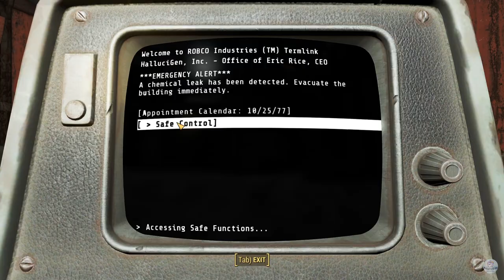FALLOUT 4 DLC AMERICA RISING 2 Pt. 11 | Colonel Whitehill or General Ward? | A War with Brotherhood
FALLOUT 4 DLC Mod 2024: AMERICA RISING 2 Gameplay Part 11 | Choose Either Side will Decide Further Story & Quests | Into The Unknown Quest | Downed Bird Quest | Mobilization Quest | | One Enclave Quest | Attack on Brotherhood | Colonel Whitehill or General Ward? | Fallout 4 New Story in 2024: Legacy of Enclave

Timestamps:
00:00-01:50 Loot (Skippable)
01:50-04:19 Side Quest: Downed Bird
04:19-05:52 General Ward & Reward
05:52-07:09 Quest 18: Mobilization
07:09-07:40 Side Quest: Downed Bird
07:40-09:30 A New War Starts with Brotherhood
09:30-10:58 Reward: Enclave Power Armor
10:58-15:20 Reach to North Boston Police Department
15:20-21:52 Massive Attack on Brotherhood
21:52-25:50 Quest 19: One Enclave
25:50-33:32 Recover Hypersonic Vaporizer
33:32-40:56 Choose Either One: Colonel Whitehill or General Ward
40:56-45:08 Colonel Whitehill